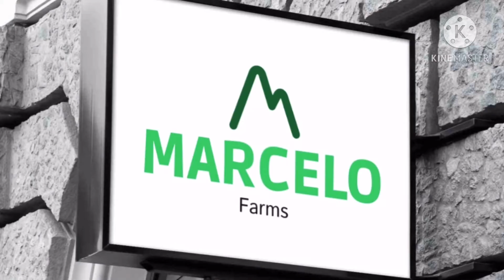Sugarcane farm 3 @150 days